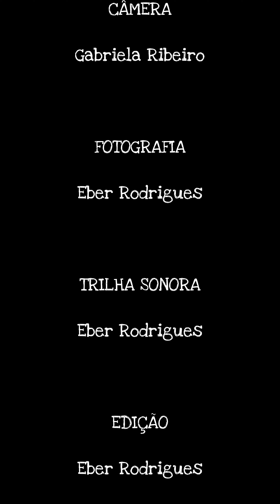Homenagem | Dia Dos Pais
Duas virtudes, talvez as maiores de todas, que conduzem o ser humano à evolução.

O drama escrito pelo ator Wellington Ribeiro toca lindamente os nossos corações. E foi a homenagem feita ao Dia dos Pais, pela Amadododito Cia. Teatral.

O REENCONTRO - FICHA TÉCNICA
Elenco: Eber Rodrigues (Dario) e Wellington Ribeiro (Gustavo)
Texto e figurino: Wellington Ribeiro
Trilha sonora, fotografia e edição: Eber Rodrigues
Câmera: Gabriela Ribeiro
Realização: Amadododito Cia. Teatral